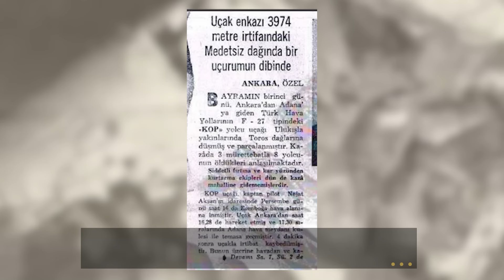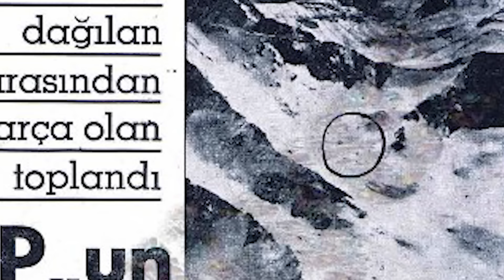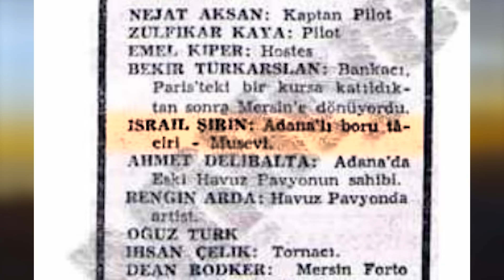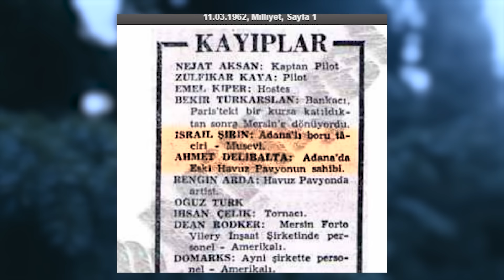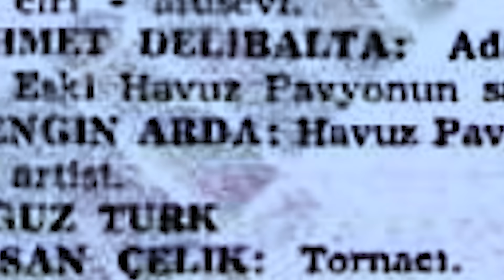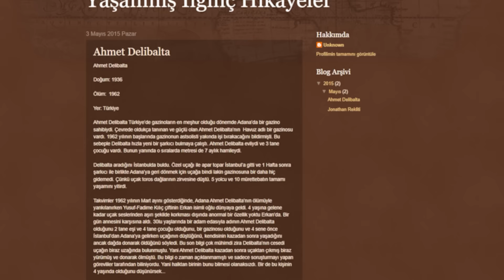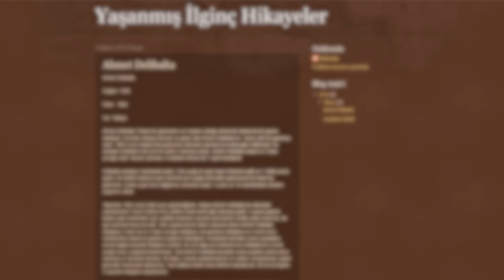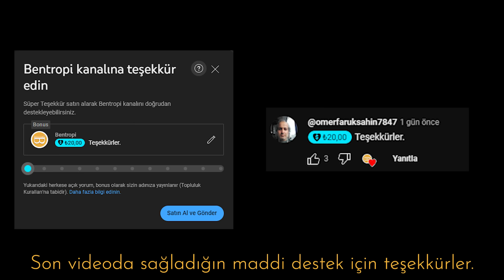ADANA'DA YAŞANAN TUHAF OLAY - Ahmet Delibalta'nın Reenkarnasyonu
8 Mart 1962’de Adana’ya gitmekte olan, Kaptan pilot Nejat Aksan ve pilot Zülfikar Kaya yönetimindeki TC-KOP tescilli yolcu uçağı, iniş için hareket ederken bilinmeyen bir nedenden dolayı Toros Dağları‘nda Medetsiz mevkiinde düştü. Uçakta bulunan 8 yolcu 3 mürettebat toplam 11 kişi hayatını kaybetti. Kazada ölenlerden birisi Adana'da bulunan, Havuz gazinosunun sahibi Ahmet Delibaltaydı.
Kazalar her zaman olasıydı, fakat kazadan yaklaşık 1 hafta sonra Delibaltadan alakasız bir şekilde, farklı ailede doğan bir çocuk, 3 yaşına geldiğinde, ben Havuz gazinosunun sahibi Ahmet Delibaltayım deyince, işte o zaman olay farklılaşmıştı.

İlgimi çeken konularla alakalı videolar hazırlıyorum, hatalarımı düzgün üslupla söylemekten lütfen çekinmeyin. Tavsiyelerinizi bekliyorum.

Oynatma Listelerine Göz Atmayı Unutma!

Zaman Damgaları
00:00 Giriş
00:49 Açıklama
01:49 Ahmet Delibalta Kimdir? 1962 Adana Uçak Kazası?
03:41 Erkan Kılıç'ın Ahmet Delibalta Olduğu İddiaları
09:01 Olayın Gerçek Olduğunu İddia Edenler

bentropi , bentropy, ilginç olaylar, tarihi olaylar, entropi, tarih, bilgi, sanat, kültür, teknoloji, bilim, hayat hikayeleri,gerçek hayat hikayeleri, genel kültür, bentropi genel kültür, gerçek hayat belgeselleri, az bilinen insan hikayeleri